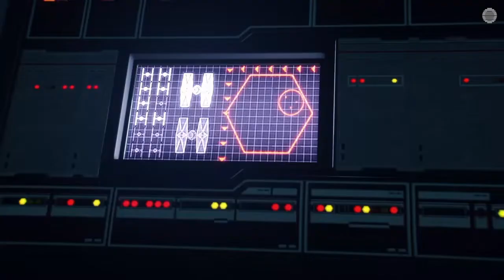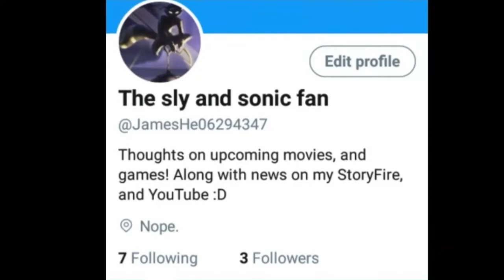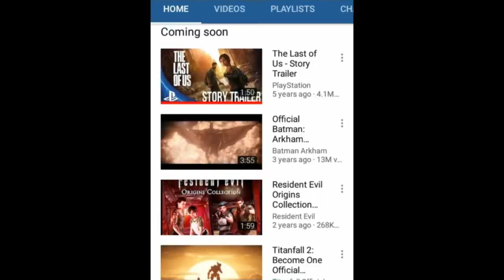(13+) Star Wars Battlefront 2 resurrection part 3 [Finale!]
Season 5

(The following video features a T-rated game that contains intense violence that may not be suitable for kids under the age of 13.

Twitter: The sly and sonic fan